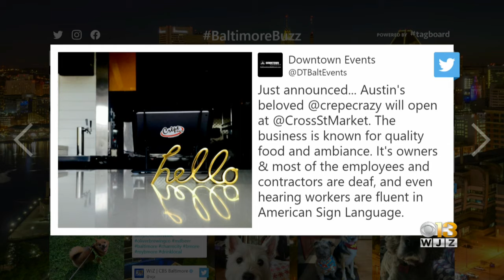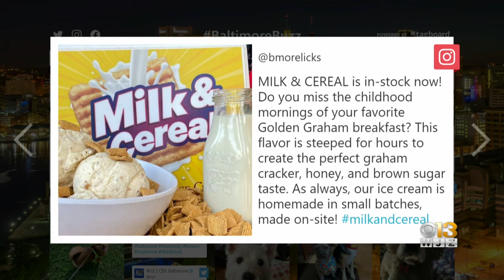Baltimore Buzz: Ravens Gear Is Officially Available!